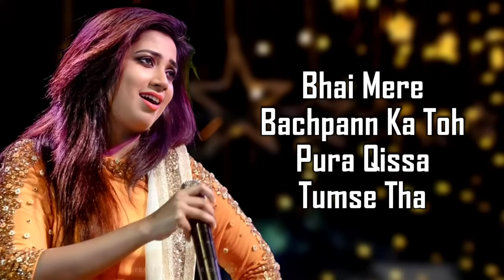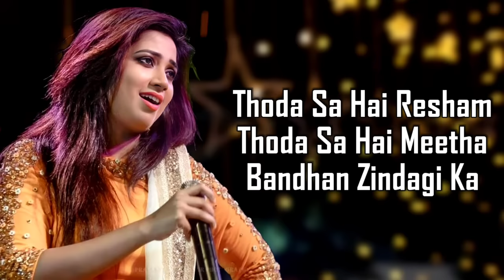Raksha Bandhan Title Track (LYRICS) - Shreya Ghoshal | Akshay Kumar | Himesh Reshammiya | Irshad K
Song: Raksha Bandhan - Reprise
Lyrics: Irshad Kamil
Singers: Shreya Ghoshal
Music Programmers: Suhas Parab, Subhash Parab, Priyesh Vakil, Barzin Contractor & Pratik Panchal
Guitar: Chintoo Singh Wazir
Flute: Kiran Vinkar
Sitar: Sweekar Katti
Bela Bahar: Naviin Gandharv
Sound Engineers: Salman Shaikh and Anudutt Shamain at HR Musik Studio
Mixed and Mastered by: Salman Shaikh and Anudutt Shamain at HR Musik Studio
HR Musik Creative Team: Rahul Sheth, Rajendra Toraskar, Prakash Serrao, Ravi Desai

LYRICS -

Pehli Yaari Tumse
Meri Pehla Gussa Tumse Tha
Bhai Mere Bachpann Ka Toh
Pura Qissa Tumse Tha
Aadha Hissa Tha Woh Mera
Aadha Hissa Tumse Tha
Raksha Bandhan Waada Hai
Ya Dhaaga Hai Pyaar Ka
O Dhaaga Hai Pyaar Ka
Thoda Sa Hai Chandan
Chhota Sa Hai Teeka
Bandhan Zindagi Ka
Bandhan Zindagi Ka
Saat Rang Sachche Sabhi
Kab Hue Hai Kachche
Kabhi Dekhne Ko Nazuk
Hai Par Toot Ti Na Doriyaan...
Chahaton Ki Jhanki Mile
Chithiyon Mein Rakhi
Mile Bhulti Kabhi Na
Behne Ho Hazaron Dooriyaan...
Maa Ki Ek Parchhaee Si
Behan Mein Dikhayi
Deti Aur Pita Nazar
Aate Hai Bhaiyon Ki Baat Mein...
Khoon Ka Ye Rishta Bhi
Hai Hai Zubaan Ka Nata
Bhi Maa Ne Liya Jo Bhai
Toh Saans Saans Saath Mein...
Ya Dava Hai Pyaar Ka
O Dava Hai Pyaar Ka
Thoda Sa Hai Resham
Thoda Sa Hai Meetha
Bandhan Zindagi Ka